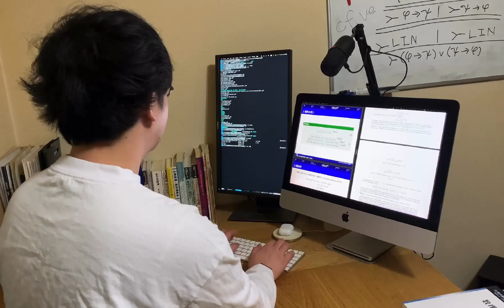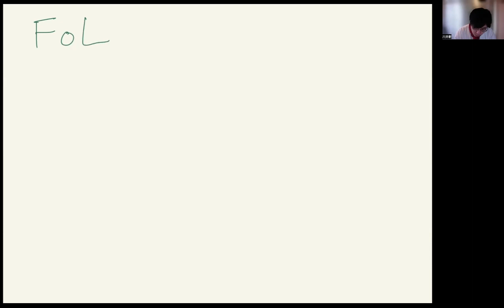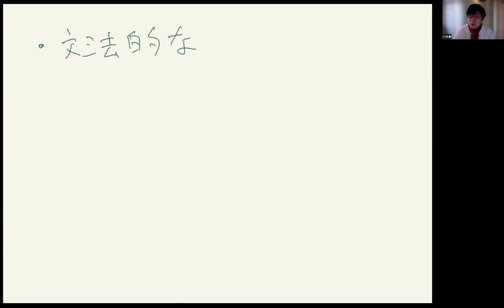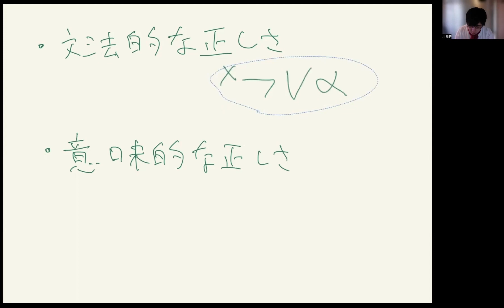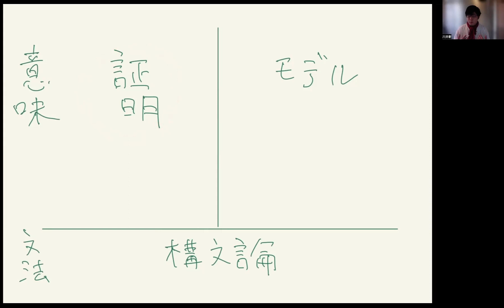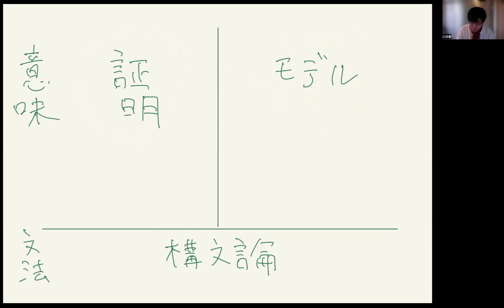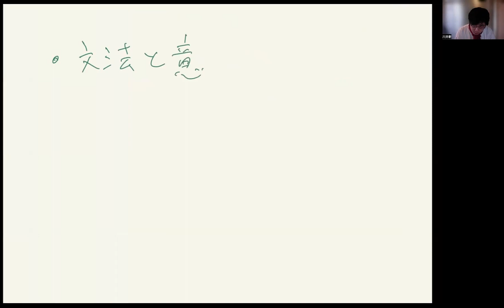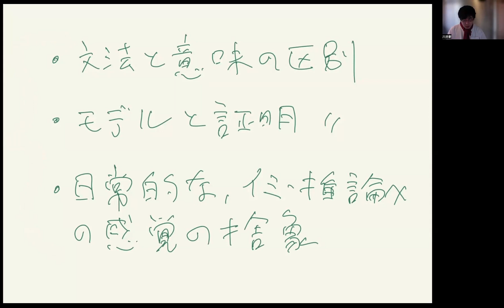数理論理学を学ぶ際の最初の目標：一階述語論理の完全性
論計舎（ろんけいしゃ）は数理「論」理学と「計」算機科学を主軸にしたオンライン私塾です。

今回の動画は、数理論理学に入門したいという人の一つの目標は「一階述語論理の健全性と完全性の厳密な理解」であるということを紹介します。

◾️動画の目次